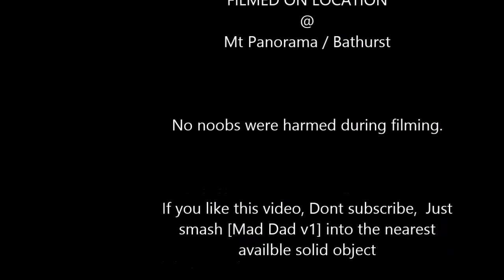Good Clean Race - Mt Panorama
This is called a "clean race".  Take notes Mad Dad v1 NOOB